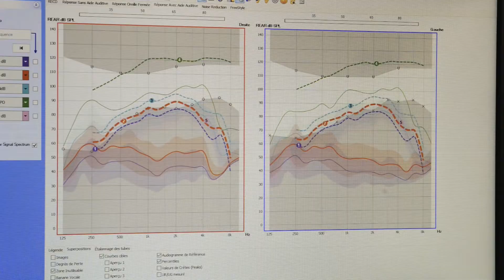Centre d'Audition Fahys, audioprothésiste à Saints-Geosmes et Chaumont.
Spécialisé dans la correction auditive depuis plus de 20 ans, Louis-Marie Fahys, audio prothésiste diplômé d'état et son équipe vous accueille dans les centres d'audition Fahys de Saints-Geosmes et Chaumont en Haute-Marne (52). Les deux centres disposent d'un parking avec accès handicapés. Suite à une prescription médicale, monsieur Fahys vous propose toutes les aides auditives de dernière génération. Après avoir ciblé ensemble vos attentes, des tests rigoureux sont réalisés.
Un essai gratuit d'un mois est proposé pour assurer une adaptation progressive et personnalisée. De plus durant toute la vie de vos appareils, un suivi gratuit leur assure un fonctionnement optimal. Monsieur Fahys et ses assistantes passionnées par leur métier, mettent tout en œuvre pour vous accompagner au cours de l'appareillage ainsi que dans les démarches administratives auprès des organismes de remboursement. Parce que nous aimons notre métier, nous espérons vous faire partager notre enthousiasme, nos compétences techniques et humaines.

Pour nous contacter :

Centre d'Audition Fahys

30, route de Dijon
52200 Saints-Geosmes
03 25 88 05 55
6, place de la Résistance
52000 Chaumont
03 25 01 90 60